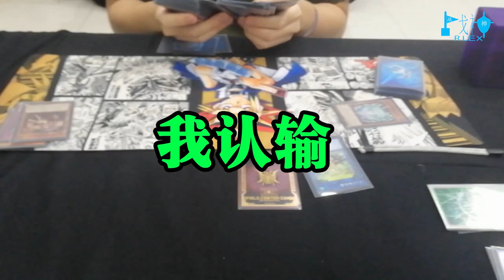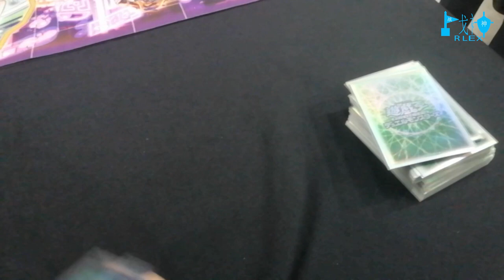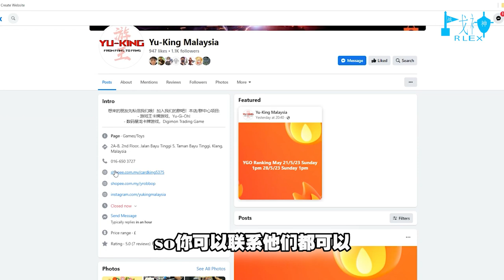再次挑战是否能赢??? 【记忆故事 #23】